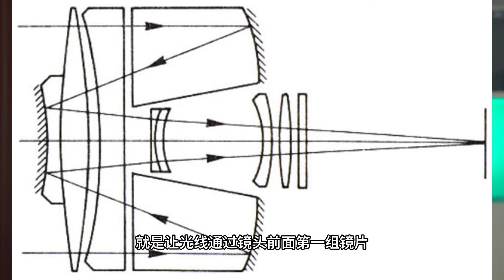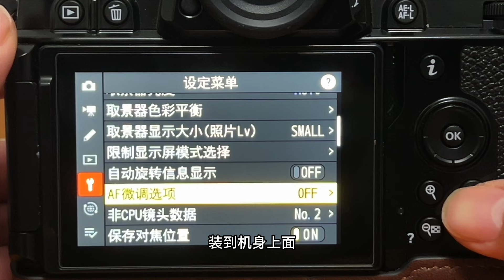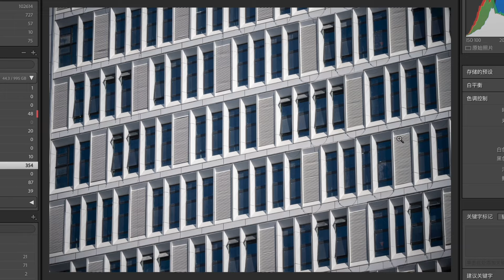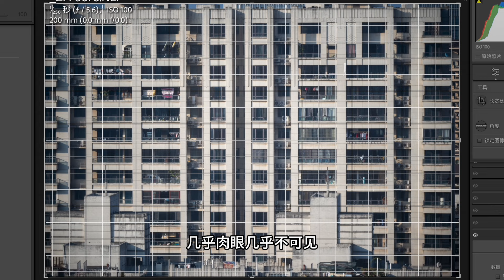Shortest! Kase 200mm F5.6 Reflex